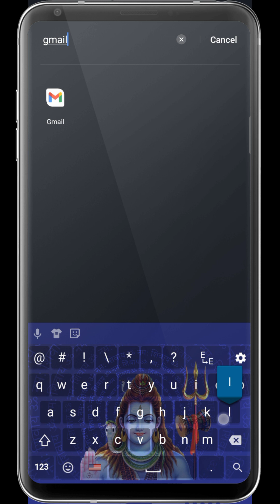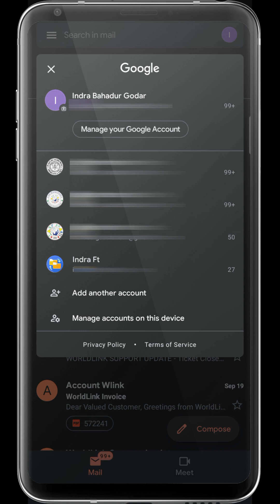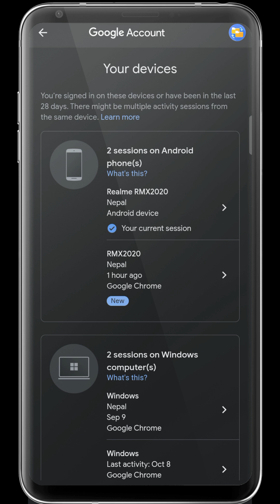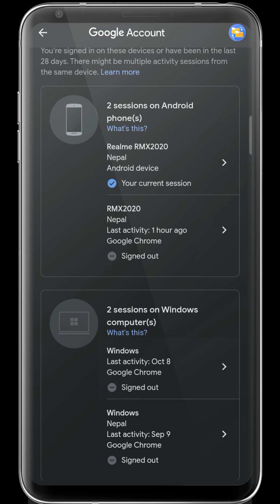how to logout all devices signed in with the google account. how to sign out the google accounts.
1. SEE letter grading system. How to find GPA of SEE.SEE को GPA निकाल्ने सजिलो तरिका।
2. how to calculate electricity charge by new NEA rule.बिजुलिको पैसा कसरी हिसाब गर्ने? NEA rule.
3. p and q are two points on x-y+1=0 at distance of 5 units from origin. find area of triangle opq.